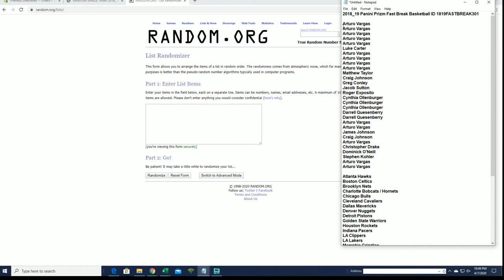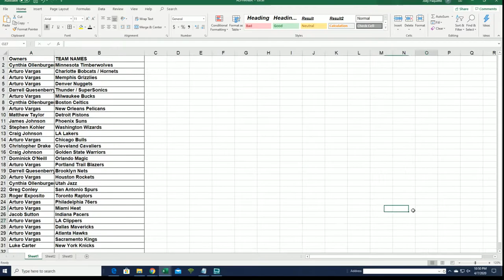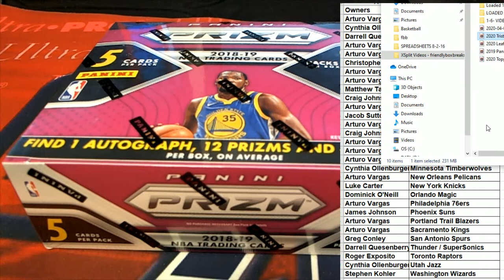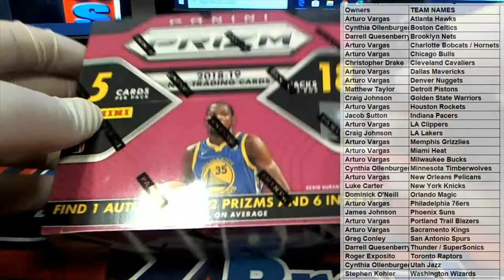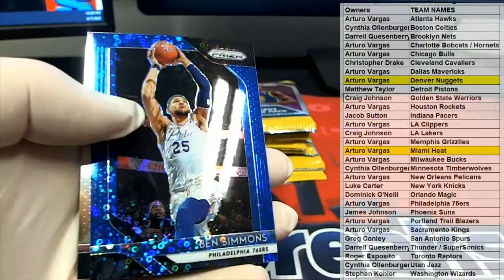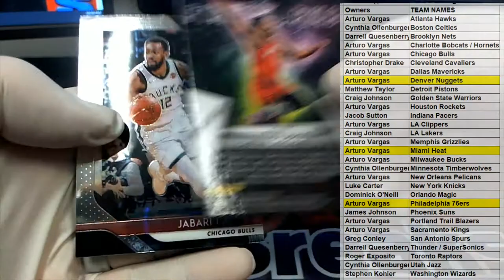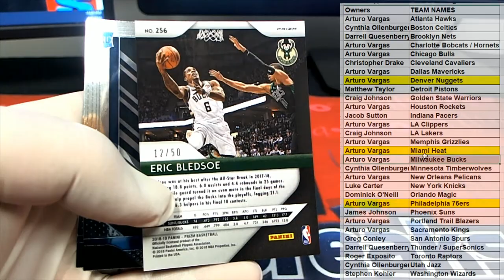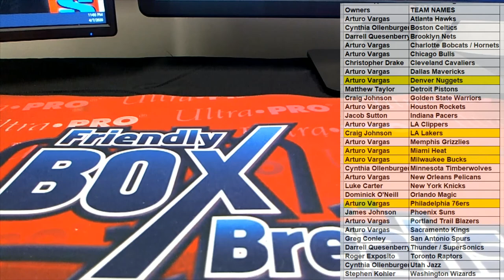2018 19 Panini Prizm Fast Break Basketball ID 1819FASTBREAK301